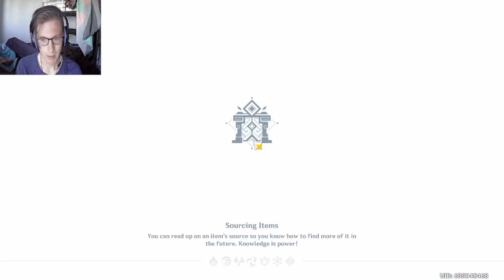Genshin Impact (Part 2) Temples of the 4 Winds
After making it to Mondstadt, the wind dragon starts attacking the city. We need to go to tree wind temples to help save the city. Hope you enjoy the video.